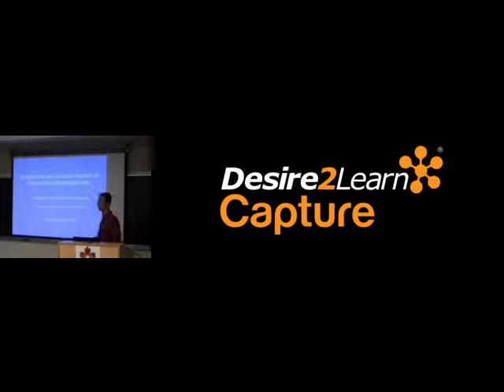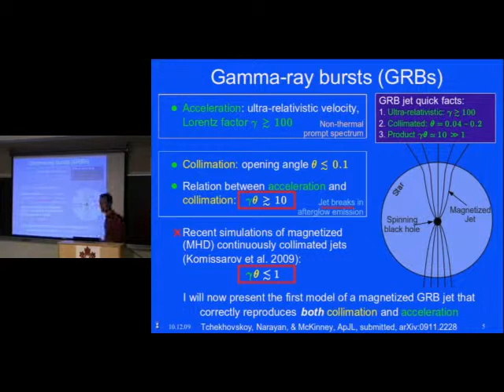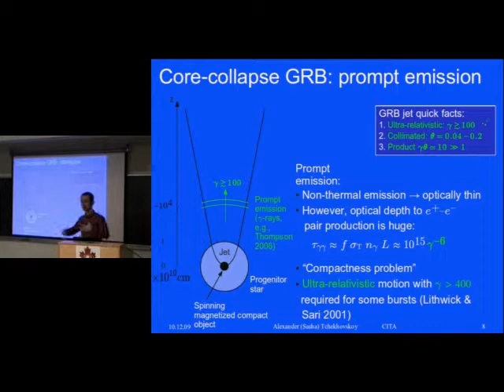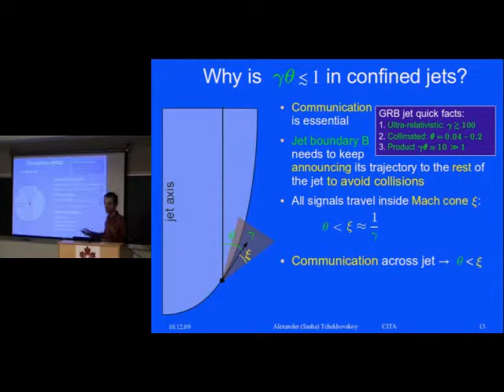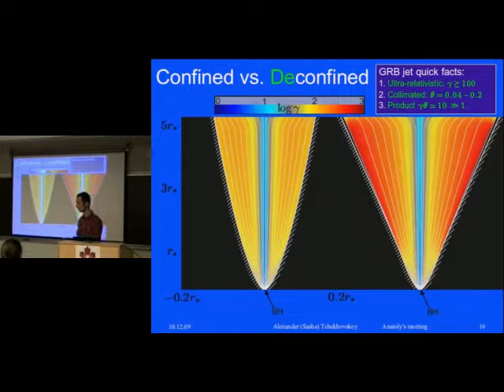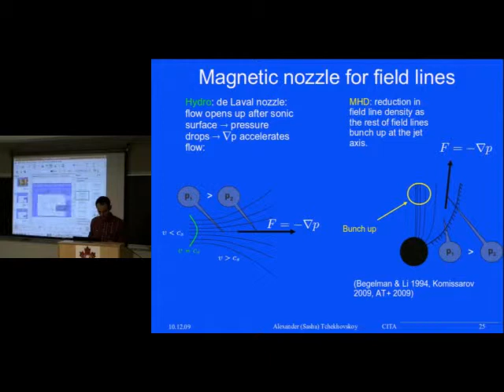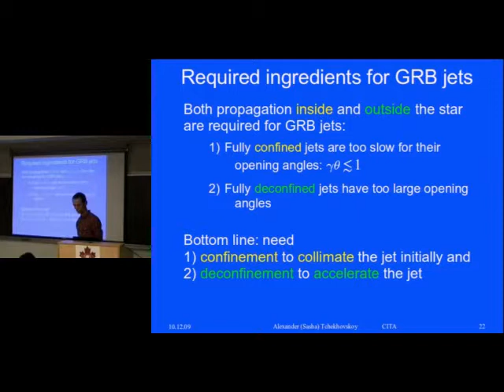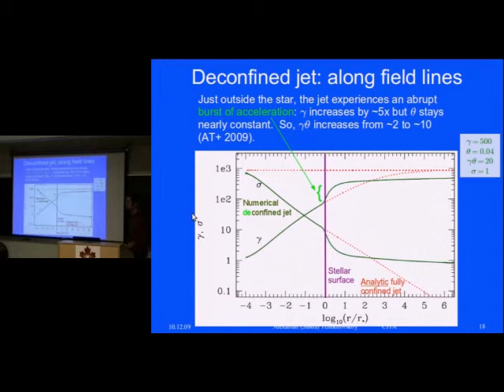CITA 209: Simulations and Analytic Models of Relativistic Magnetized Jets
Title: Simulations and Analytic Models of Relativistic Magnetized Jets
Speaker: Alexander Tchekhovskoy
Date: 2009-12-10